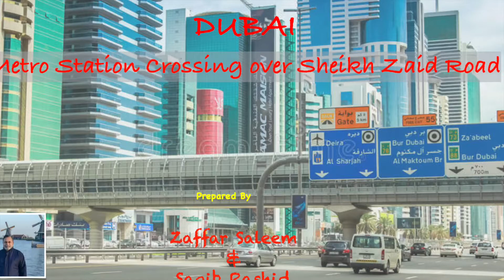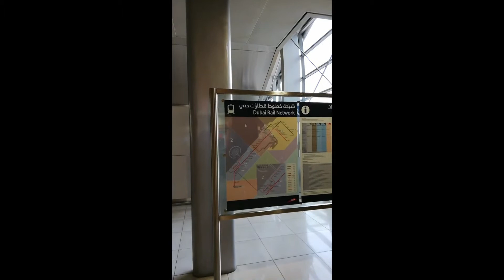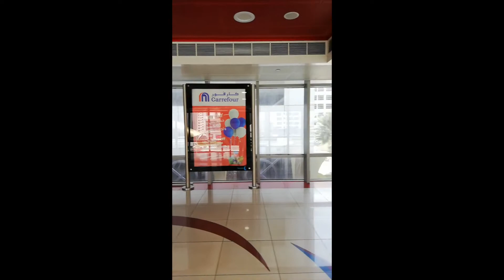DUBAI - Shaykh Zaid Road Crossing through Metro Station Link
Shaykh Zaid Road is a Six lane either way, very busy road on which traffic moves considerably fast. Moreso, Metro line is on a higher platform therefore, comfortable overhead crossings are made with every Metro Station which can be used for road crossing as well as for approaching 🚆 from other end of the road. Let's see it in video.